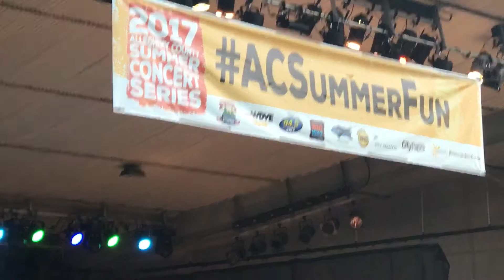The Telephone Line at South Park Amphitheater South Park Pa 8/25/17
Opening for The Commonheart in Pittsburgh at the Allegheny County Summer Concert Series.